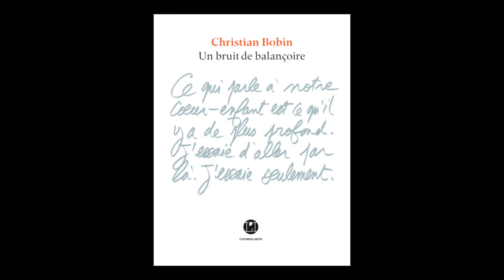Christian Bobin - Un bruit de balançoire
Christian Bobin vous présente son ouvrage "Un bruit de balançoire" aux éditions L'Iconoclaste. Rentrée littéraire automne 2017. Parution le 30 août.